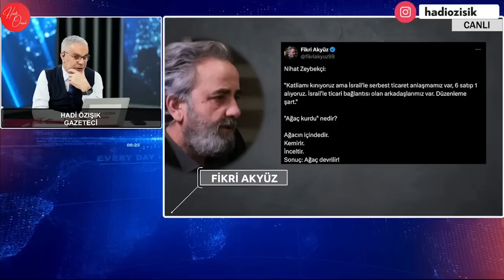SÖZÜN BİTTİĞİ YER! AKP'Lİ NİHAT ZEYBEKÇİ FATİH ERBAKAN'I BAKIN NASIL HAKLI ÇIKARDI? EYVALLAH AMA!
Cumhurbaşkanı Erdoğan geçtiğimiz günlerde partisinin grup toplantısında Gazze ile ilgili ve Yeniden Refah Partisi'nin isimini vermeden İsrail ile ticaret iddialarına yönelik hayal kırıklığını kırgınlığını dile getirip gündemde tuttu.

Öte yandan Türkiye-İsrail ticaret ilişkilerini değerlendiren AK Parti Genel Başkan Yardımcısı Nihat Zeybekçi "Bebek katliamını, nefretle, şiddetle kınıyoruz, eyvallah, buna diyecek hiçbir şey yok ama diğer taraftan da ticaretin hiç kimseye zarar vermeyen bölümleriyle ilgili de.. çünkü bizim İsrail serbest ticaret anlaşmamızın olduğu bir ülke, yani 6 satıp 1 aldığımız bir ülke. O anlamda, daha hassas olmamız gerektiğine inanıyorum" dedi. Eleştiriler üzerine Zeybekçi yeni bir açıklama yaptı. Hepsini ve daha fazlasını Hadi Özışık canlı yayında değerlendirdi.

Merhaba arkadaşlar,
2000 yılından bu yana Türkiye'de İnternet gazeteciliği yapıyorum. İnternethaber, Gazeteoku, Cevaplatv, İnternetspor, Gazeteciler.com, Elmaelma.com ve Memurhaber sitelerinin kurucusuyum. Nethaber yazarı Süleyman Özışık ile birlikte Youtube kanalımda yayın yapıyoruz, haber, politika, siyaset, gündem, son dakika haberler, gazete yazarları ile röportajlar... sokak röportajları habere dair her şey var. İsmail Küçükkaya konuğum oldu mesela, Süleyman Soylu, Numan Kurtulmuş, Candaş Tolga Işık, Binali Yıldırım, Cem Küçük, Korkmaz Karaca... gibi bir çok gazeteci ve siyasetci konuğum oldu.

Takipte Kalın!